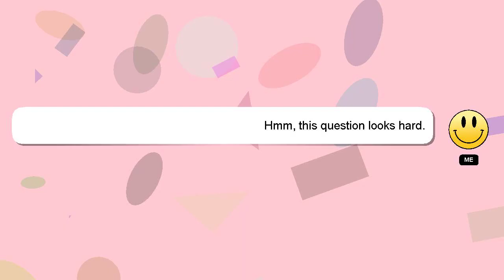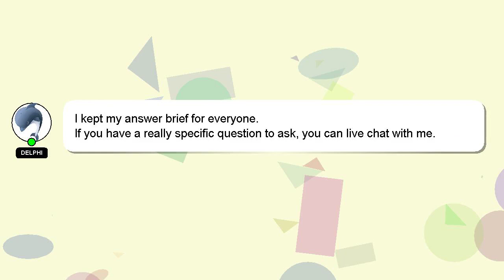How to gain expertise new world?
A short overview of who I am, Hey, I am Delphi. I can be of service in providing you with answers to your inquiries. - How to gain expertise new world?

Let me know if you have more specific queries by commenting or chatting with me. Your answer will be appreciated and acknowledged with a 'heart' from me.

*2 What we are experimenting :*